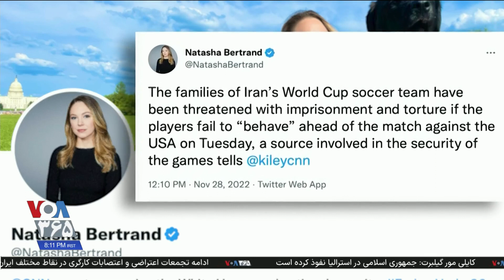تیم ملی فوتبال ایران؛ از همراهی با مردم تا تغییر موضع ناگهانی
بسیاری از بازیکنان تیم ملی پیش از جام جهانی، با پست‌هایی در شبکه‌های اجتماعی تلاش کردند با مردم ایران همراهی کنند و در بازی اول این همراهی را تا حدی نشان دادند اما بعد از شکست مقابل انگلیس، ناگهان ورق برگشت. همان بازیکنانی که سرود را نخوانده بودند، این بار خواندند و بعد از گلها هم به شادی پرداختند.